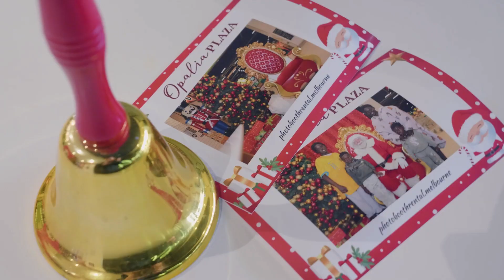Opalia Plaza Christmas 2023